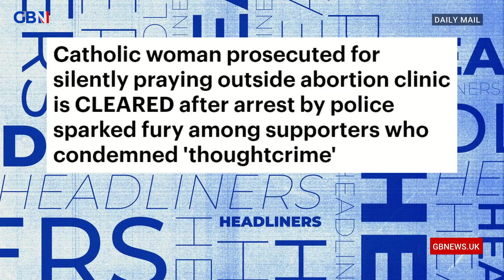Catholic woman prosecuted for silently praying outside abortion clinic is cleared | Headliners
🗞 Catholic woman prosecuted for silently praying outside abortion clinic is cleared after arrest 🗞

Andrew Doyle, Roger Monkhouse and Ben Norris react to the Daily Mail’s story.